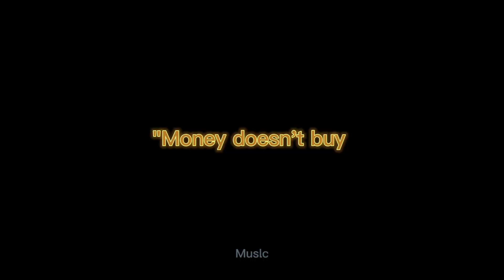You the main character | Badass women | Kdrama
"Destroy What Destroys You: Empowering Badass Women in Kdrama"
In this captivating video, witness the power of badass women who rise above their challenges and destroy what holds them back. Drawing inspiration from the world of Kdrama, this motivational journey celebrates the strength, resilience, and determination of women who refuse to be defeated. Get ready to be inspired as you discover the transformative stories of these fierce characters and unlock your own inner strength. Embrace the message of empowerment and take charge of your life. It's time to conquer your obstacles and unleash your full potential.